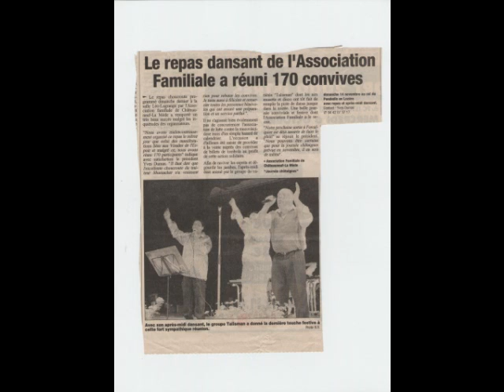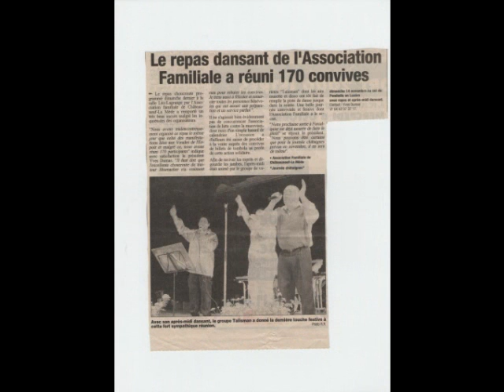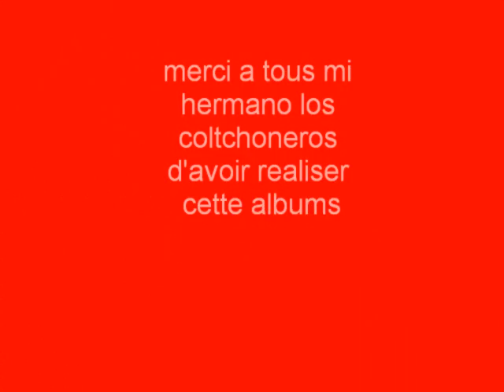Mon film 1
miguel  el coltchonero